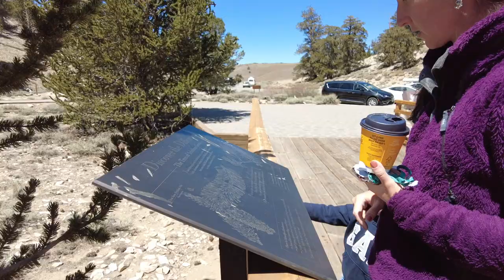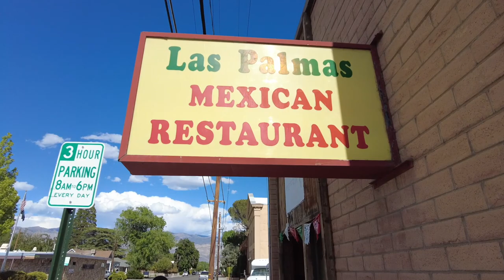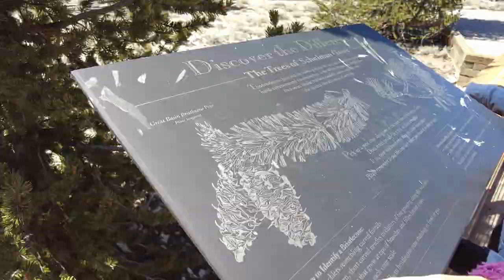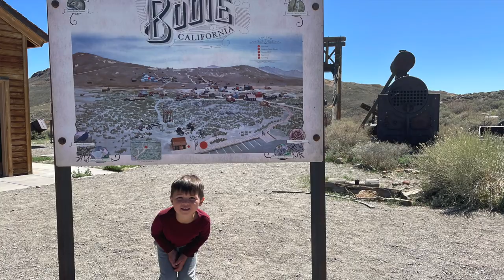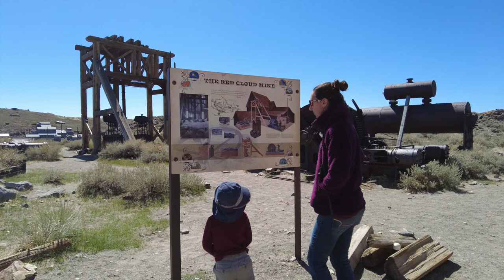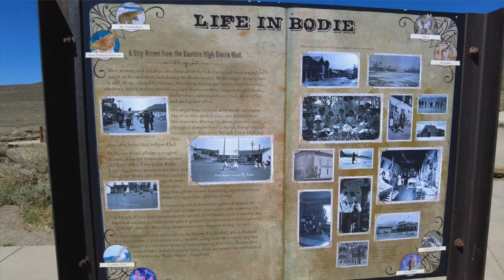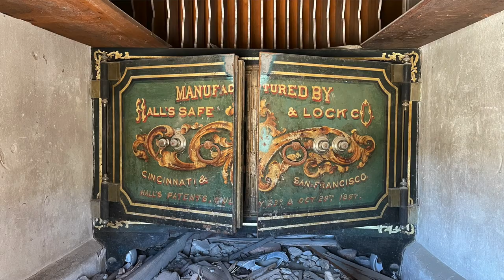U.S. Overlanding Travel Log 11: Overlanding Highway 395 in California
In the final installment of our U.S. Overlanding Travel series, we take you overlanding up Highway 395 in California from Ridgecrest all the way to Bridgeport.

This is an incredible journey and one of our favorites yet!

Included in this video is our drive on an ancient lake bed where we spend the night surrounded by towering spires. We explore the stunning Alabama Hills and take you all the way up to Whitney Portal, the gateway to the highest point in the lower 48 United States.We stop by a world-famous bakery and go just a bit crazy there. Then we visit some of the oldest living organisms on the entire planet and dip into two natural hot springs. Finally, we make a visit to the most incredibly preserved Old West ghost town we’ve ever been to. Sounds pretty amazing, right?

🌎 Who we are and what we’re doing:

We’re Eric + Brittany + Caspian Highland, and we’re getting ready to drive around the world! June-August 2021, we’ll be working on our Jeep Gladiator build. By early October, we hope to cross the southern border in Mexico. Over the next 10-15 years, we intend to drive through all six habitable continents on the planet. We started traveling full-time in February 2014 and have never looked back.

🧰 Links to our gear in this video:

Helinox camping chair
Child's camp chair
MSR Flex 4 Cook Set with nesting pots, plates, cups
ARB fridge
Caspian's remote control car
Caspian's favorite adventure shoes
Our travel-sized camera